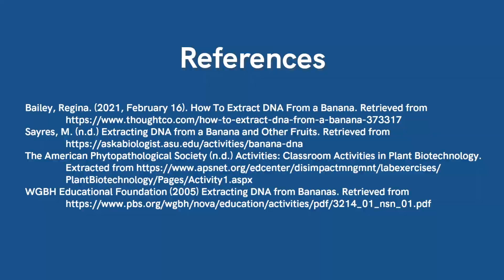Extracting DNA from a Banana 🧬🍌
Start Up from the Kdrama Start Up